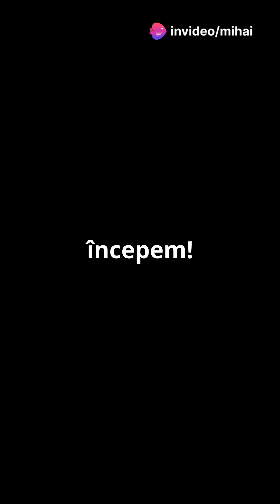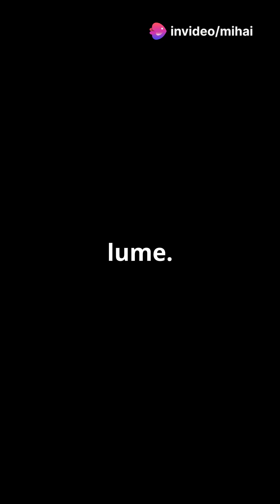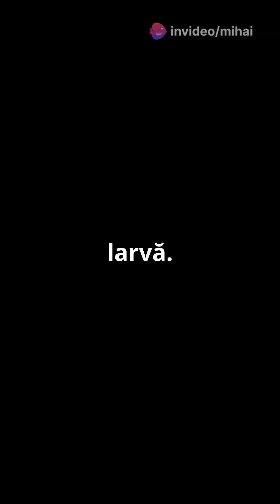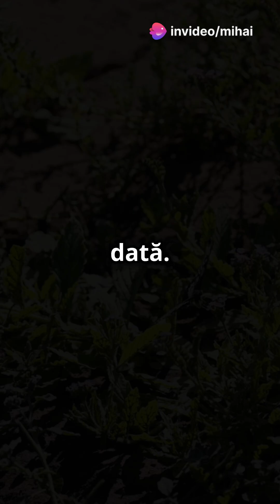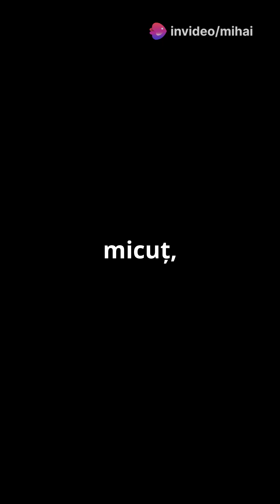✨ Cât Trăiește un Fluture? Descoperă Ciclul Vieții unui Fluture! 🦋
Salutare, micuți exploratori! 🌟 V-ați întrebat vreodată cât trăiește un fluture și prin ce etape uimitoare trece până devine adult? În acest video captivant, vom descoperi împreună toate secretele ciclului de viață al unui fluture, de la ou micuț până la fluturele splendid care zboară liber. Haideți să ne aventurăm împreună în această călătorie magică!

În acest episod veți învăța:

Cât timp trăiește un fluture
Etapele ciclului de viață: ou, larvă (omida), crisalidă (pupa) și fluture adult
Transformările incredibile pe care le suferă un fluture în fiecare etapă
Nu ratați această aventură educativă și fascinantă! Dacă v-a plăcut videoclipul, nu uitați să dați LIKE și să vă ABONAȚI pentru mai multe descoperiri uimitoare! Apăsați pe clopoțel pentru a fi primii care află despre noile noastre videoclipuri. 🎥🔔

👉 Dați LIKE și ABONAȚI-VĂ pentru mai multe explorări uimitoare!